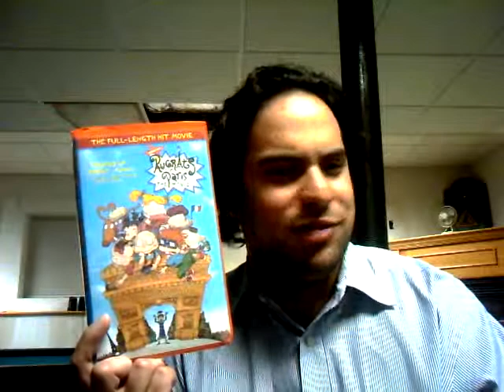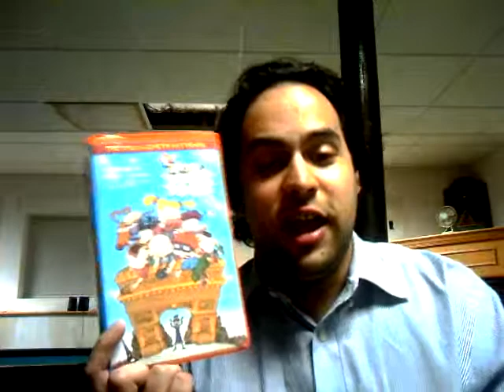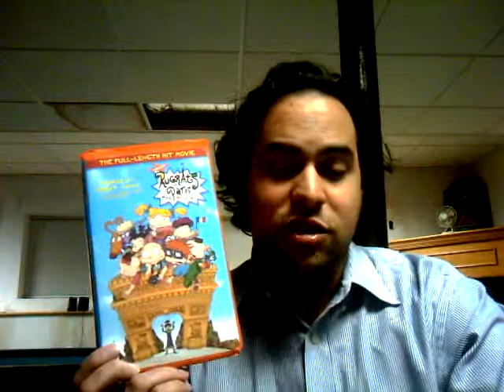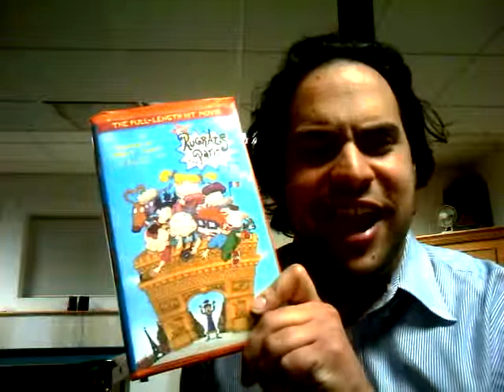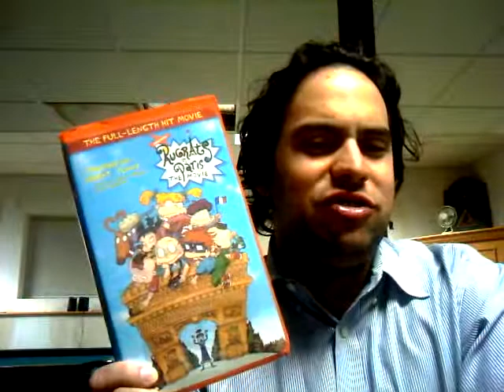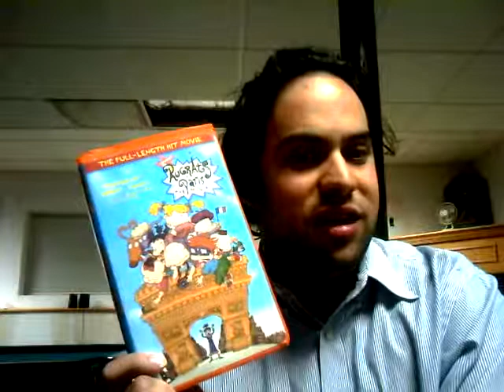Nickelodeon Movie Month - Rugrats in Paris: The Movie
Yeah, while I dance around it in the review up until a certain point...I can't deny this movie's success and positive result.

Rugrats in Paris: The Movie is a 2000 American animated comedy film based on the Nickelodeon animated television series Rugrats. It is the sequel to 1998's The Rugrats Movie and the second film in the Rugrats film series.[4] This film marks the first appearance of Kimi Watanabe and her mother, Kira. The film also marks the only appearance of two villains in the Rugrats franchise, Coco LaBouche, a cruel woman who hates children, including babies, and her accomplice, Jean-Claude. The events of the film take place before the seventh season of Rugrats.

The film was released in the United States on November 17, 2000.[2] The film received generally positive reviews from critics and grossed over $103 million worldwide against a production budget of $30 million.